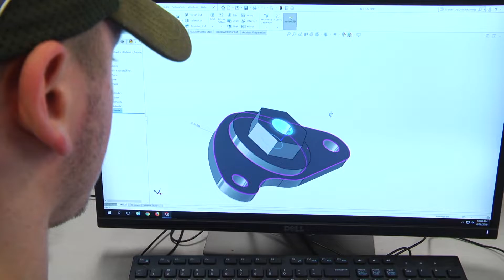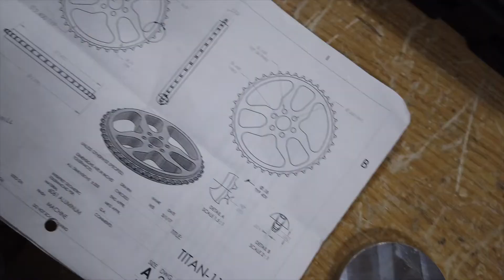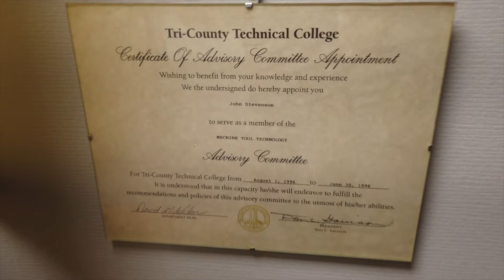CNC Programming and Operations program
Tri-County's CNC Programming and Operations program was developed to meet the demand for highly skilled technicians in this specialized field of computerized machining operations.

Created with employer input each step of the way, our CNC graduates will be in high demand for great-paying jobs with advanced manufacturers in the Upstate who are using the latest technologies to stay competitive in the global marketplace.